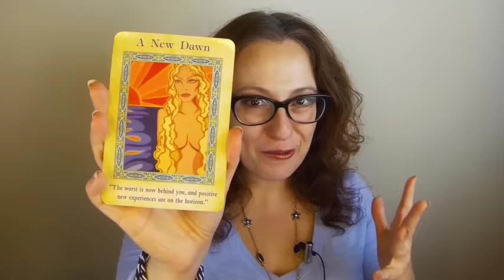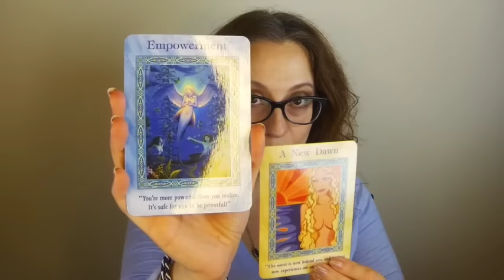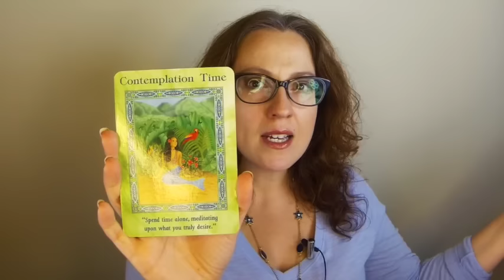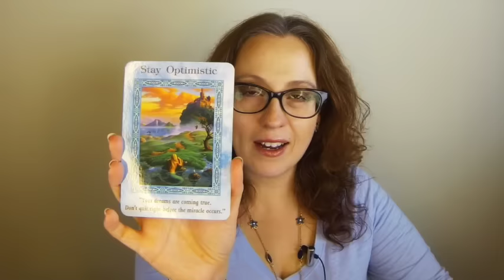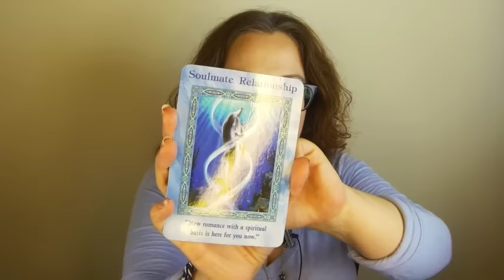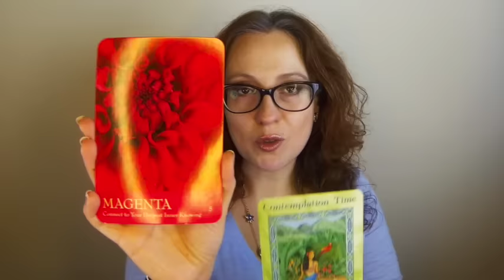Aquarius August 2015 Angel Oracle Card Soul Reading